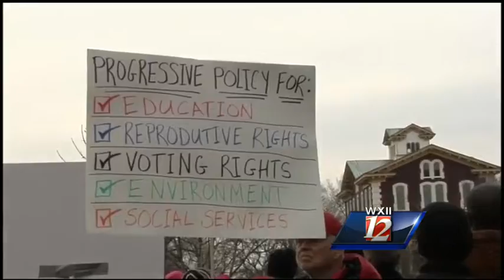The march in Raleigh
Thousands march on Raleigh in demand of change.